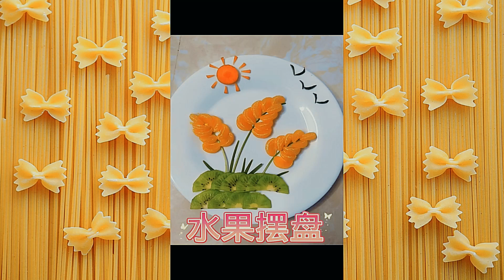Fruit Decoration Ideas / Super Fruit Decoration / Fruit curving and cutting Tricks /Fruit Art Party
In this video, we'll show you how to make a Fruit Decoration Ideas / Super Fruit Decoration / Fruit curving and cutting Tricks /Fruit Art Party. This beautiful fruit and vegetable decoration idea is perfect for any dinner party or buffet event!

If you're looking for a beautiful and unique fruit and vegetable decoration idea, then look no further! This easy and fun tutorial will show you how to make a beautiful radish flower- red radish rose carving garnish. This beautiful garnish will add glamour and excitement to any dish or plate, no matter how simple!

food decoration ideas,Carrot Rose,Carrot Rose Garnish,Fruit Carving,vegetable art,Vegetable Carving Garnish,Party Garnishing,雕刻,Carrot Flower,,如何制作红萝卜花,紅蘿蔔玫瑰花,装饰,蔬果雕刻,
Vegetables,Radish,Cucumber,Carrot,Bell​ Pepper,Zucchini,Tomato,Rose,Craft,Salad,Arrangement,Centerpiece,Platter,beautiful food decoration ideas
нарезка овощей,праздничный стол,нарезать помидоры и огурцы красиво,нарезать огурцы и помидоры,как нарезать помидор и огурец,как красиво нарезать овощи,помидоры,огурцы,цветы из овощей,цветы из огурцов и помидоров,цветы из огурца,
цветы из овощей для украшения,цветы из овощей своими руками,нарезка овощей красиво,украшения овощами,украшения из овощей,нарезать овощи,нарезать огурец,как нарезать помидоры,помидоры бабочкой,как красиво нарезать огурцы и помидоры
garnish decoration,food arts and crafts,garnish fruit ideas,Guarnições de comida,Artes gastronômicas,음식 장식,음식 예술,フードガーニッシュ,フードアーツ,खाद्य गार्निश,खाद्य कला,रचनात्मक विचार,창의적인 아이디어,創造的なアイデア,
guarnições de comida,フードアート、,フードガーニッシュ,food art ideas,food art design